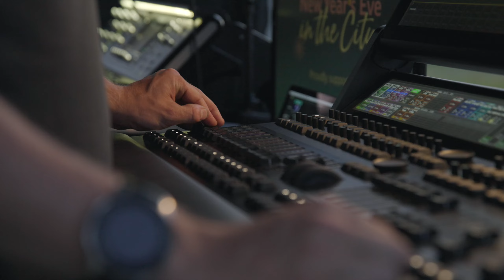Light Up - New Year's Eve 2021 in Rymill Park, presented by Gluttony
One month into the new year, let's take a look back at the final night of 2021: Light Up - New Year's Eve in Rymill Park 💖

⭐️ our event partner City of Adelaide, community partner HomeStart Finance and Novatech Creative Event Technology
⭐️ the fantastic food vendors
⭐️ the amazing artists and entertainers
⭐️ our hardworking and resilient staff
⭐️ and last but not least, the patrons who came out on a beautiful warm night to farewell the year that was, under the trees, under the stars - and under starbursts of fireworks 🤩

The Gluttony team enjoyed the buzz of presenting our first New Year's Eve event. Thanks to Click Films for capturing the vibe!